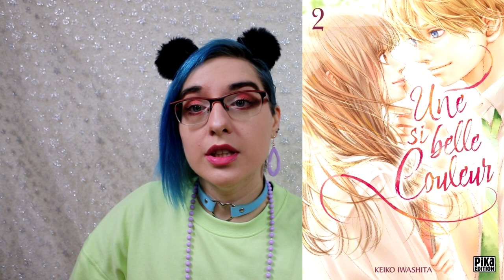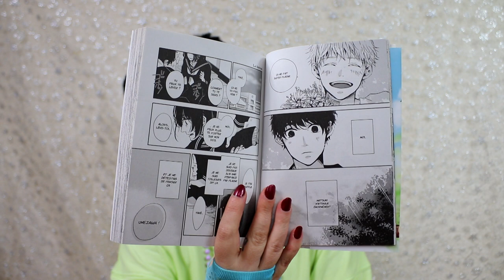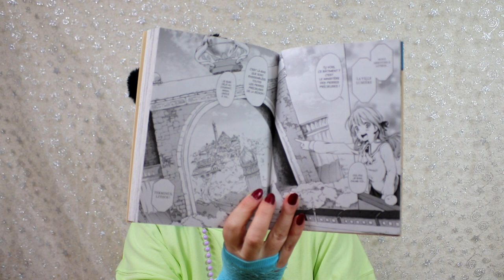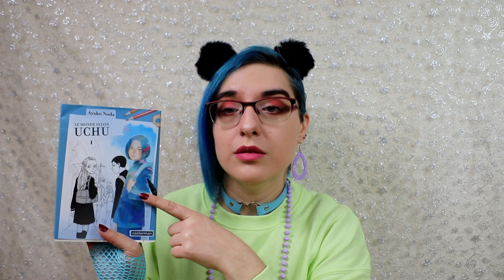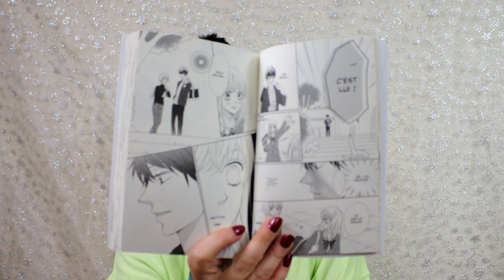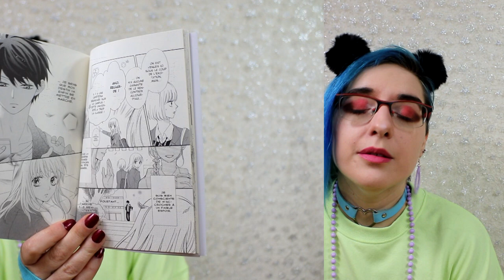pile à lire manga - avril 2022